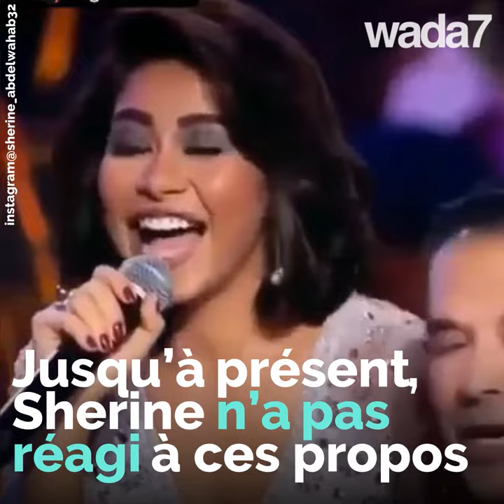May Al-Aidan attaque Sherine violemment!😱😳🔥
L'animatrice koweïtienne May Al-Aidan attaque Sherine violemment et la compare aux Philippines! 😱😳🔥